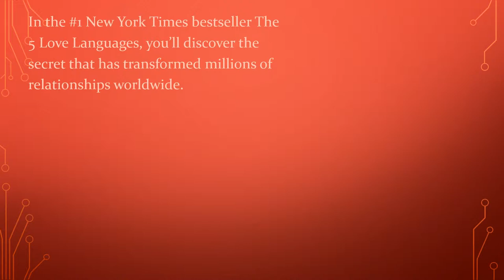The 5 Love Languages 2 Book Review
Hi, I am Lisa Marting, running a Channel called Zakootas, which contains information about Relationship and I do Reviews.

This video is about The Review of the book Called The 5 Love Languages 2.

5 love languages quiz

the five love languages for singles

five love languages summary

5 love languages quiz free

5 love languages test

5 love languages

the 5 love languages of children

love language test for couples